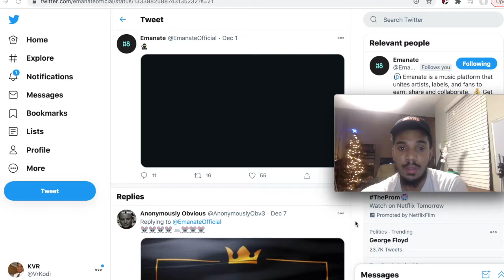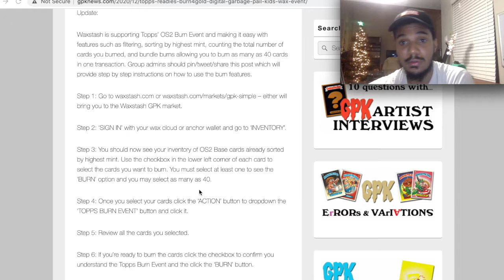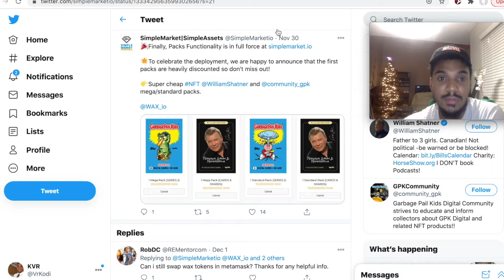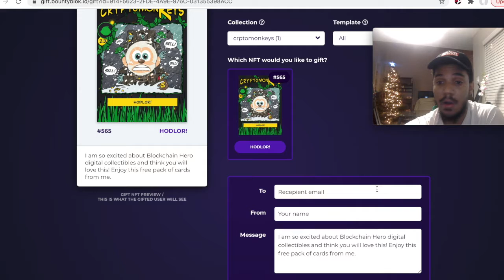WAX Report #13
WAX Report #13 for all the news about the WAX cryptocurrency and blockchain!